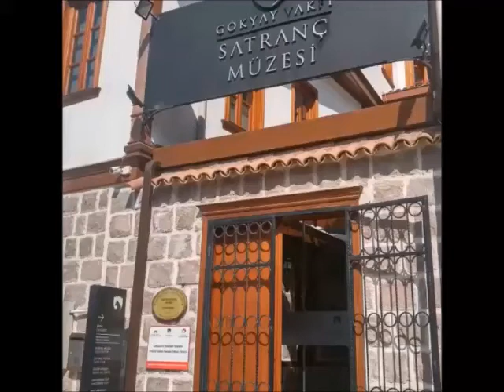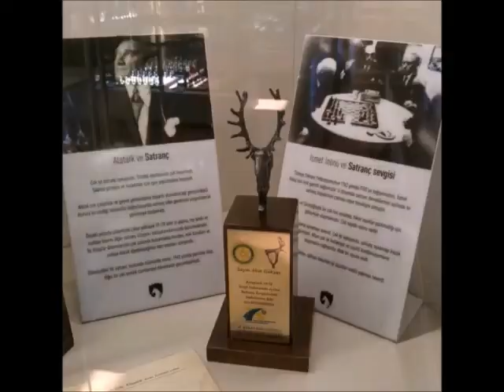Gökyay Vakfı Satranç müzesi